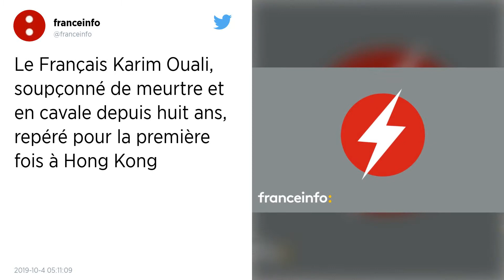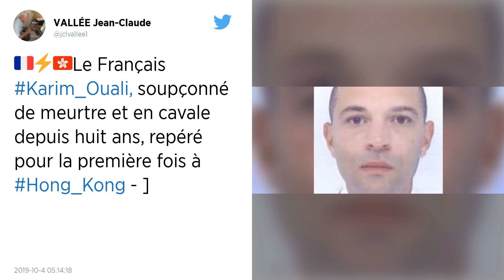Karim Ouali, fugitif français depuis huit ans, soupçonné de meurtre, repéré à Hong Kong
Cet ancien contrôleur aérien est soupçonné d’avoir tué sauvagement l’un de ses collègues, Jean Meyer, en avril 2011, dans l’aéroport de Bâle-Mulhouse. Après huit ans de cavale, il a été identifié à Hong Kong.

Aderfi Ouali, dit Karim Ouali, figure parmi les fugitifs les plus recherchés d’Europe. Cela fait huit ans que la police française tente de retrouver sa trace, à l’aide notamment d’une commission rogatoire internationale. D’après les informations de France 3, il aurait été récemment repéré à Hong Kong, où il a séjourné plusieurs années.

Il y aurait passé plusieurs semaines en prison pour possession de faux-papiers avant d'être relâché. Des faits dont les autorités françaises n'ont eu vent qu'en 2018. S’il n’est pas arrêté à temps, un procès par contumace devrait se tenir en 2020.

Karim Ouali est soupçonné du meurtre à la hache de l’un de ses collègues, Jean Meyer, chef de tour à l’aéroport EuroAirport de Bâle-Mulhouse. Son corps a été retrouvé en avril 2011 au onzième étage de la tour de contrôle, dans un endroit inaccessible sans badge. Le meurtrier présumé était alors en congé maladie depuis quatre mois.